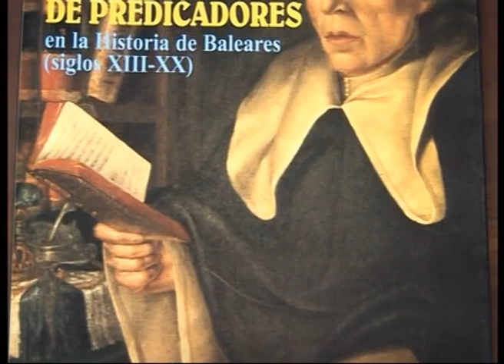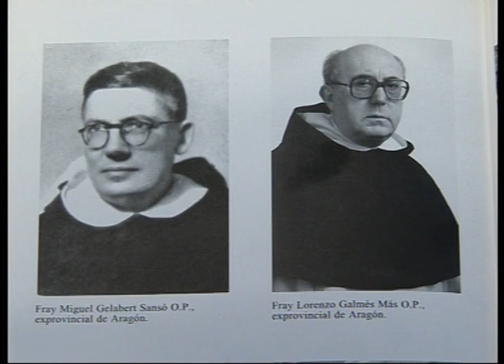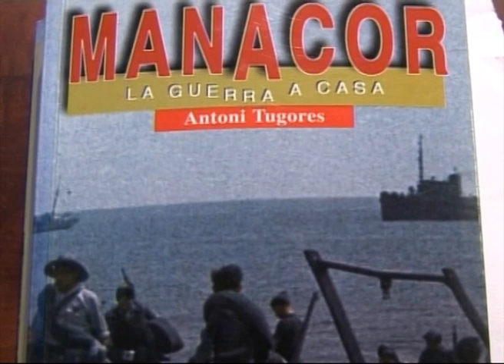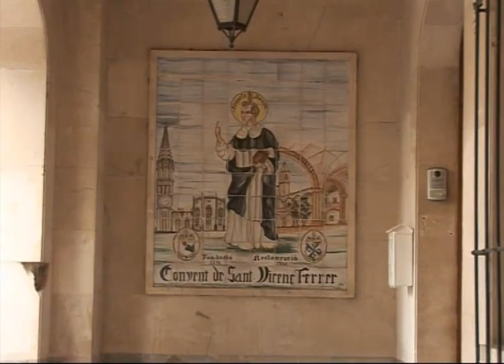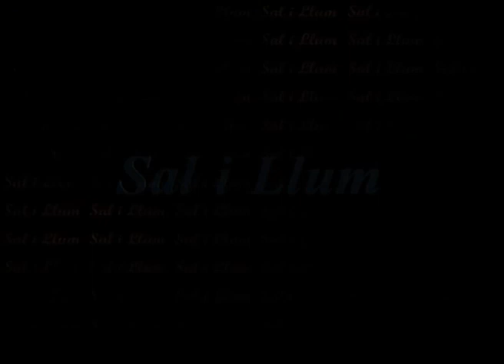Pedro Adrover Rosselló - Sal i Llum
Entrevista a D. Pedro Adrover Rosselló, missioner dominic i prevere secularitzat conta la seva experiència com a cristià i com a gran defensor del celibat opcional dels preveres de l'Església Catòlica.